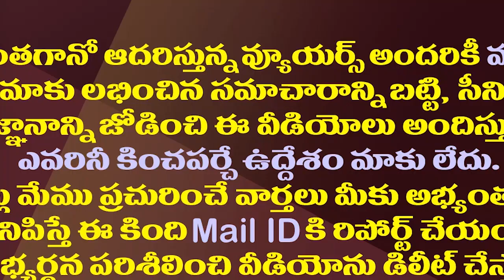చంద్రబాబు చెప్పింది అబద్దమే..బయటకొచ్చిన సాక్ష్యం| Evidence Come out..What Chandrababu Said Is A Lie